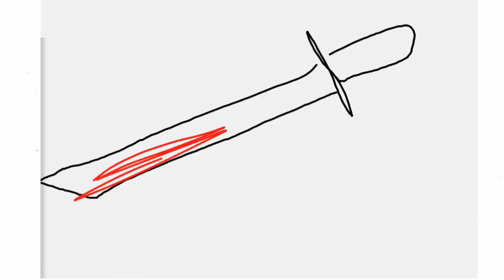Shadow Fight 2 - Chance to Get Nunchacu - Battle with Trickster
Is it hard to get nunchacu? Watch video and you'll see...